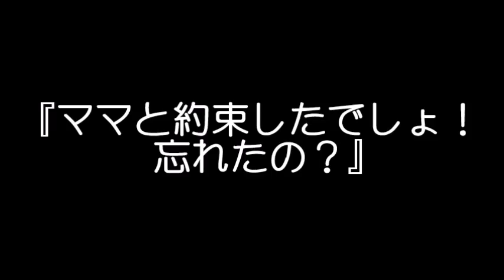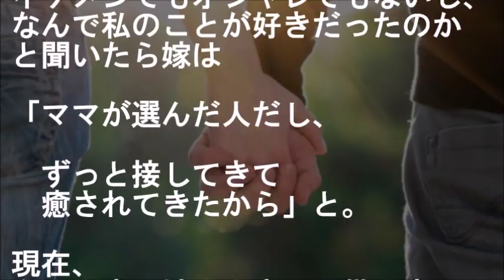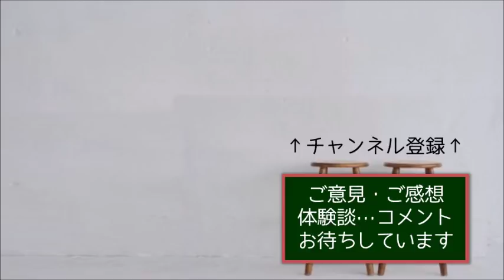付き合って１年で突然別れを切り出してきた年上の元カノに彼女の娘を任されたがその本当の理由に気づいたのは・・・【馴れ初め 年の差婚 家族 泣ける 感動する話 スカッとする話】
元カノ『私の娘をよろしくね』
この言葉の真意…

付き合って１年で突然
別れを切り出してきた年上の元カノに
彼女の娘を任されたが
その本当の理由に気づいたのは・・・

【恋愛・結婚 馴れ初め話 年の差婚 家族 泣ける 感動する話 スカッとする話】

★大学で見知らぬ女性に呼び出され行ってみたら俺の妹が居た。彼女に言われて初めて妹の状況に気づいたバカな俺は・・・【馴れ初め 鈍感・勘違い いい話 兄妹・家族 感動する話 スカッとする話】

★ウチで一緒に住んでる幼馴染の帰りが遅いと思ってたら突然その大学友人から電話が掛かってきてすぐに向かうと・・・【馴れ初め 幼馴染 兄妹・家族 いい話 鈍感・勘違い 感動する話 スカッとする話】

★俺が養子と判明直後、姉にプロポーズされ俺＆父唖然、母は……その後、姉から怒涛の猛アタックが始まり…【馴れ初め 家族 感動する話 スカッとする話】

★【馴れ初め】初めて嫁をデートに誘った時…嫁「ごめんなさい。明日は息子といたいの」 俺「えっ！！！俺の子ですか！！！」【感動する話】